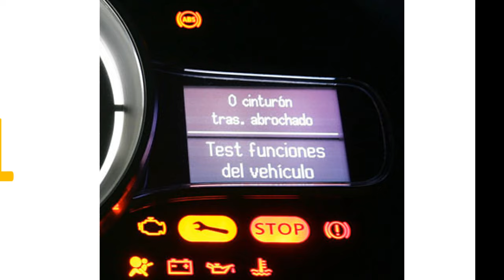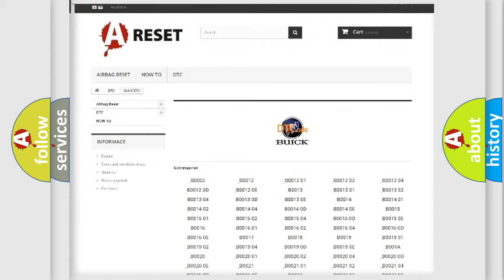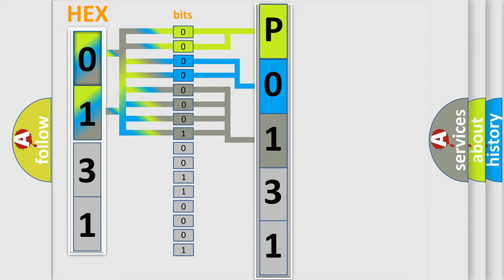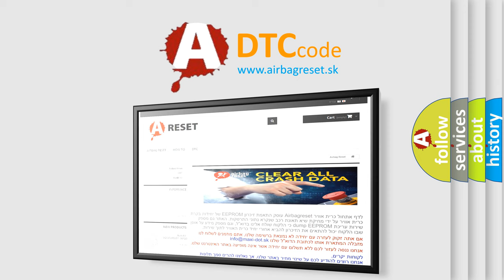DTC Buick P0131 Short Explanation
Contents:
0:21 Basic DTC analysis according to OBD2 protocol standard.
1:48 Insight into programming
2:58 A diagnostically understandable description of the Diagnostic Trouble Code
3:05 Basic error definition

Make:
Buick
Code:
P0131
Definition:
Battery Current Sensor Performance
Description:
The engine is running.
Cause:
The duty cycle of the internal battery current sensor is less than 2 percent duty cycle or greater than 98 percent duty cycle for greater than 240 seconds.